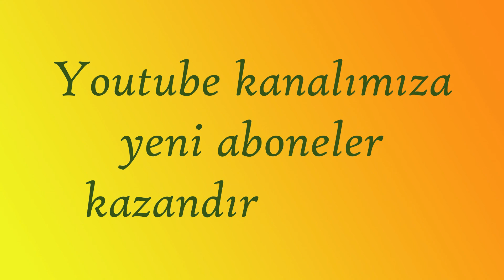Altınokspor Fut.Okulu-Mesut Hocamız Gözetiminde, Kalecilerimizle İstasyon Çalışmaları-2 (19-06-2021)